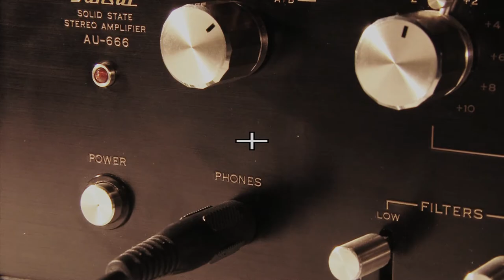ATENSÃOJAZZ PRE TRAILER 01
APRESENTAÇÂO DO DOCUMENTÁRIO ATENSÃOJAZZ | RTP2
10 EPISÓDIOS POR RUI NEVES E PAULO SEABRA - BREVEMENTE